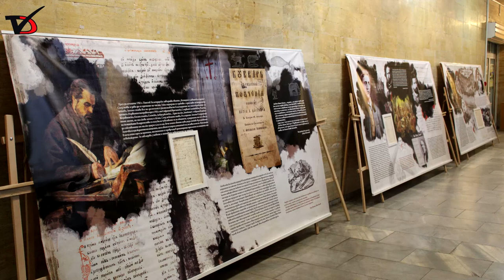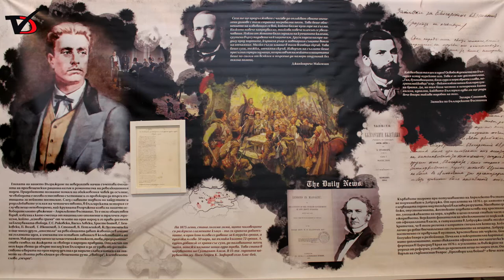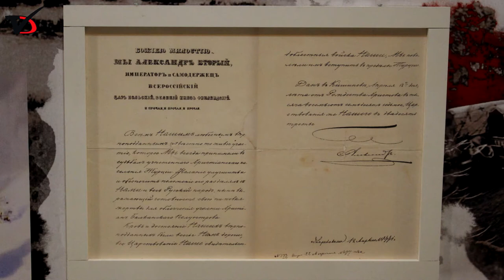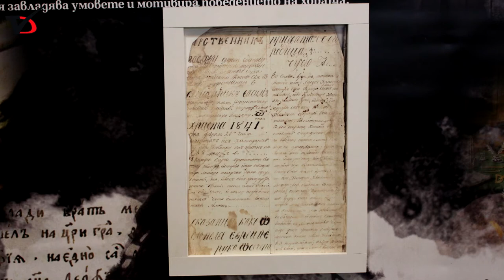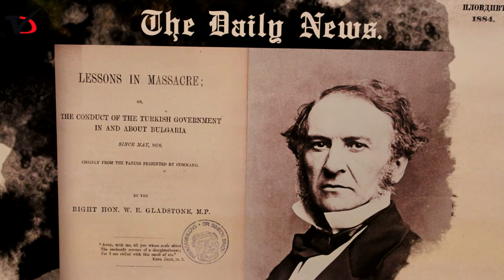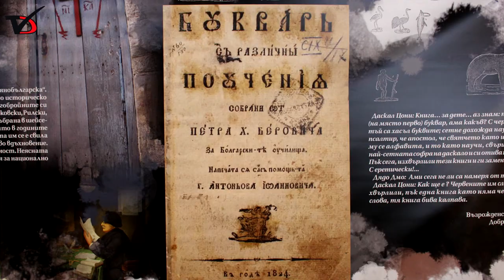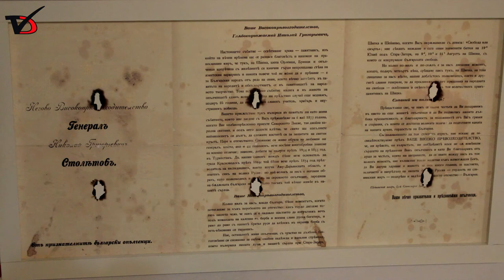Навършват се 143 години от освобождението на Добрич от османско робство